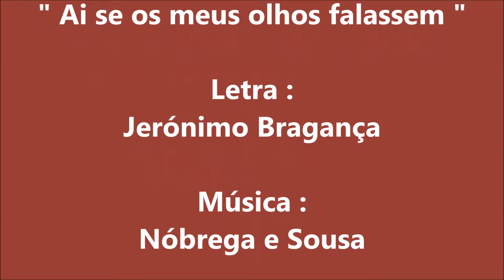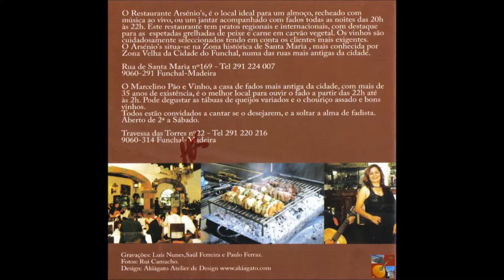José Candido - Ai se os meus olhos falassem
Fadistas Esquecidos...Ou Não...José Candido canta " Ai Se Os Meus Olhos Falassem " , versos de Jerónimo Bragança , música de Nobrega e Sousa , acompanhamento de João Alvarez e Ricardo Sá...